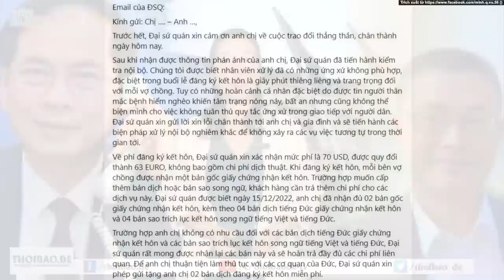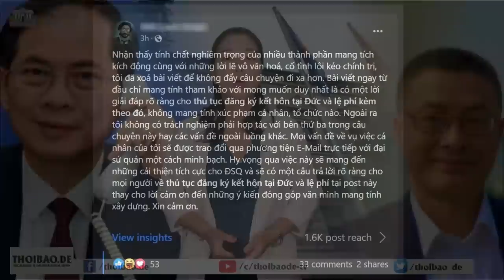Bản chất của việc „thanh trừng“ hai ông Phó Thủ tướng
Tác giả Hải Lê đã có một bài phân tích sắc sảo về bản chất của việc Đảng Cộng sản Việt Nam thanh lọc 2 ông Phó Thủ tướng Phạm Bình Minh và Vũ Đức Đam trên trang VOA Tiếng Việt. Một góc nhìn khái quát và sâu sắc.